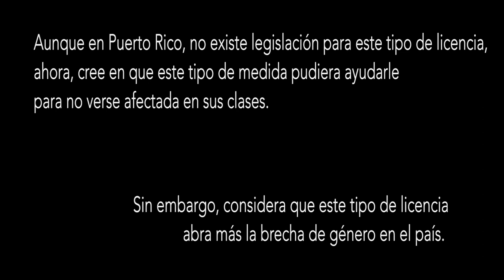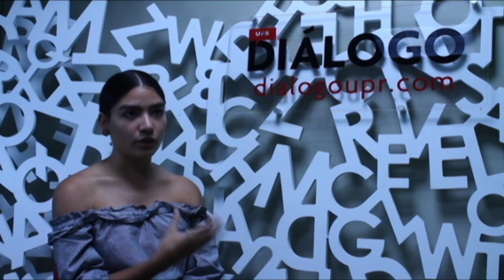Dialogo UPR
Sara Negrón narra su historia como paciente de endometriosis y expresa su opinión sobre la posibilidad de una licencia menstrual en Puerto Rico.